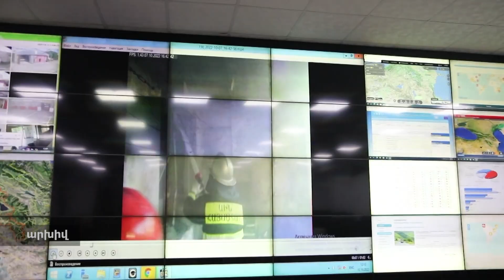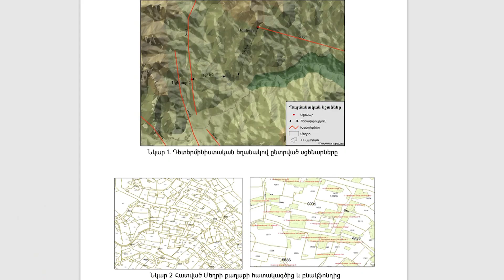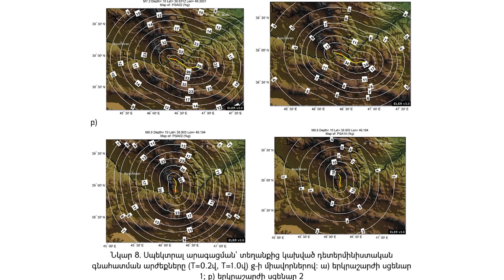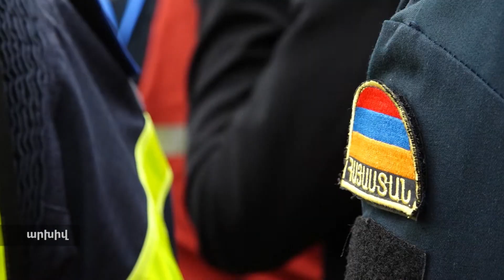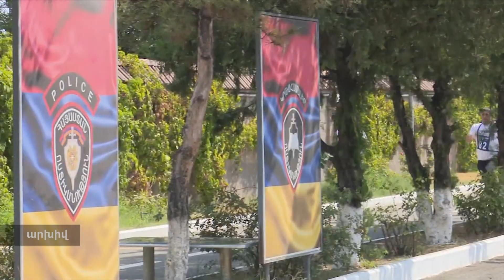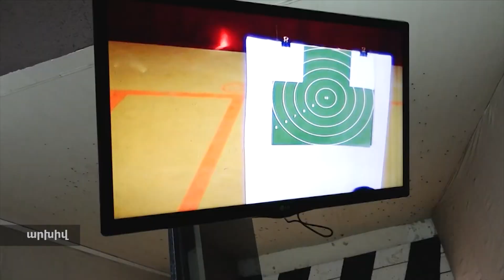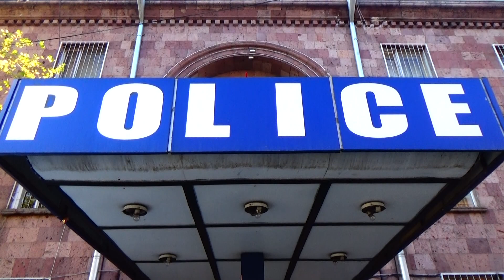«Հերթապահ մաս» 08․01․2024 / Hertapah mas